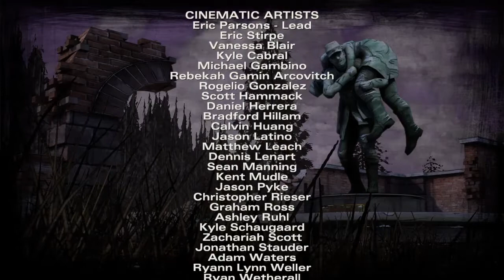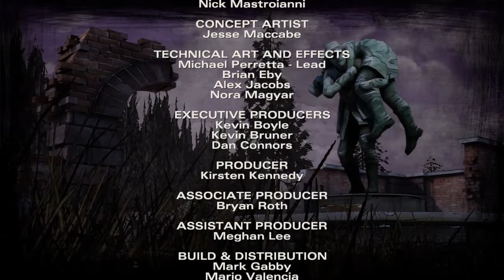A ROUGH NIGHT|The Walking Dead S2-#10